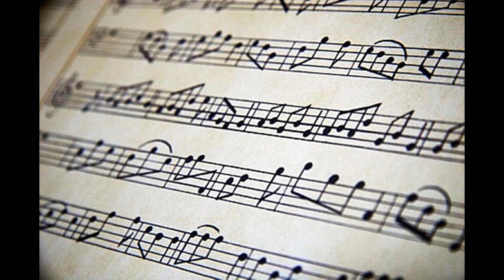O Stean l Romanian Rap l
Yaakimovich
By, O stea-Deepcentral / Damian Rodriguez